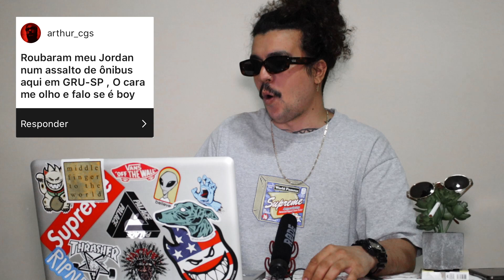VIERAM ME CONTAR SÓ HISTORIA TRISTE kkkkkkkkk - caixa de perguntas instagram!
AAAAAAAAAAAAAAAA TO COM DEPRESSAO KKKKKK
Estava de boa contanto minhas historias tristes no instagram quando o bonde dos SADBOYS se juntou para chorar as magoas juntos kkkk
espero que voces curtam rapazaidaaaaaa, E NAO LEVE NADA DISSO A SERIO suadhasiuhu S2

DA O LIKE SÓ PRA GIRAR AS ENGRENAGENS DA MATRIX !